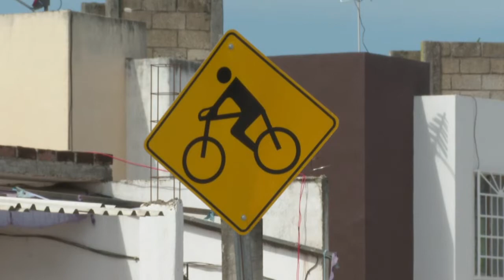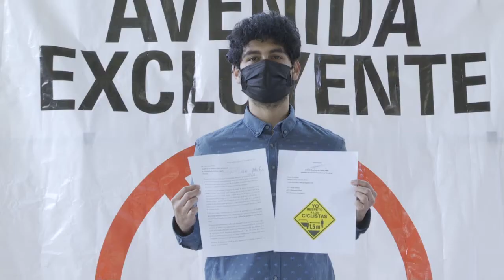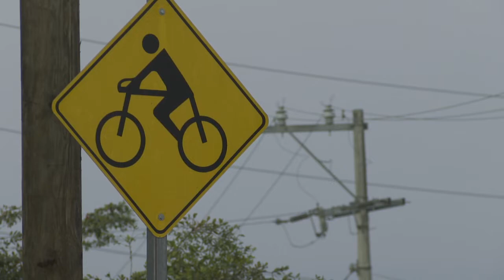Lamentan desinteres de las autoridades por el percance que tuvo un agente de transito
Aarón Sillas, miembro del Consejo Ciudadano de Movilidad de Puerto Vallarta, lamenta el desinterés de las autoridades municipales en el percance que tuvo con un agente de tránsito, pero espera den respuesta a la Comisión Estatal de Derechos Humanos para que continúe el proceso.